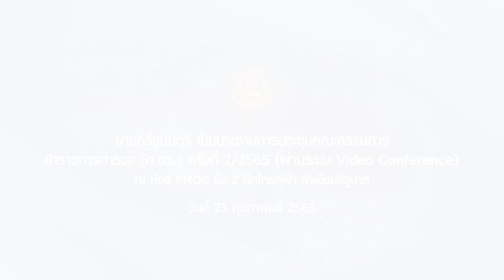นายกรัฐมนตรี เป็นประธานการประชุมคณะกรรมการข้าราชการตำรวจ (ก.ตร.) ครั้งที่ 2/2565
นายกรัฐมนตรี เป็นประธานการประชุมคณะกรรมการข้าราชการตำรวจ (ก.ตร.) ครั้งที่ 2/2565 (ผ่านระบบ Video Conference) ณ ห้อง PMOC ชั้น 2 ตึกไทยคู่ฟ้า ทำเนียบรัฐบาล วันที่ 23 กุมภาพันธ์ 2565